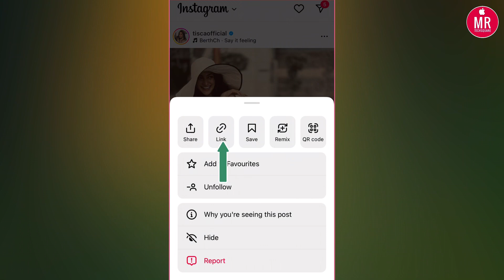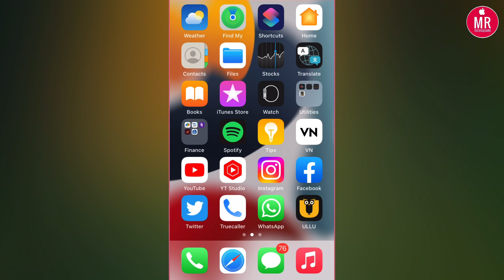Instagram post download kaise kare | instagram story download iphone free